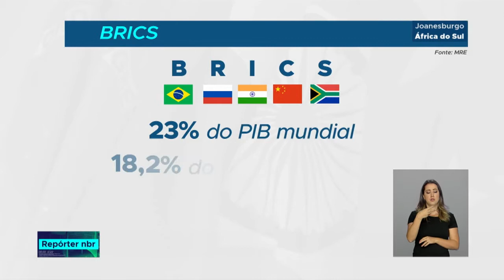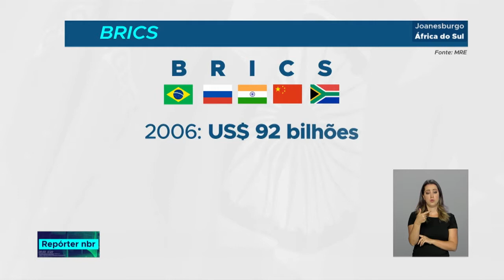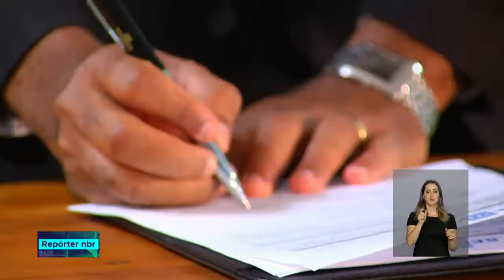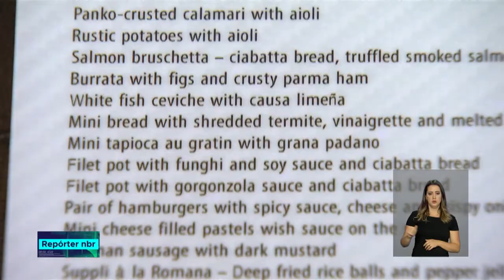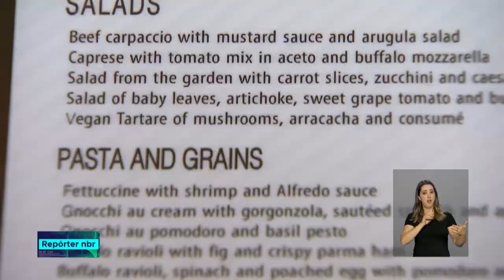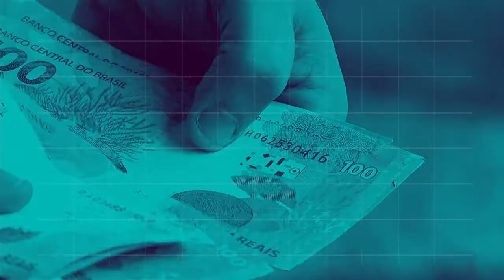BOLETIM REPÓRTER 16h - 27 de julho de 2018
REPÓRTER 16h - 27.07.18: De acordo com o Banco Central, os visitantes estrangeiros que passaram pelo País deixaram ,  $180 milhões a mais que nos primeiros seis meses do ano passado. Confira também: Levantamento divulgado nesta semana mostra que a gastronomia brasileira tem atraído turistas estrangeiros.